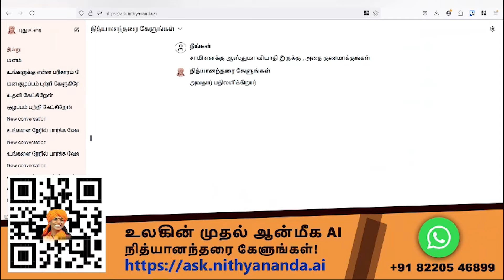பற்றியெரியும் Bangladesh | PM MODI நடத்திய அவசர கூட்டம் | India Govt | Sheik Haseena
சாணக்யா!